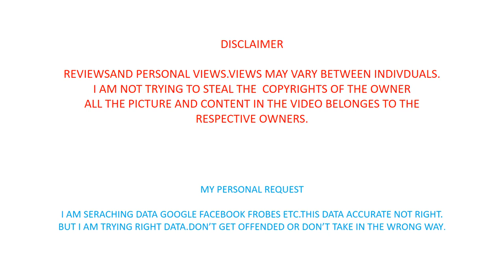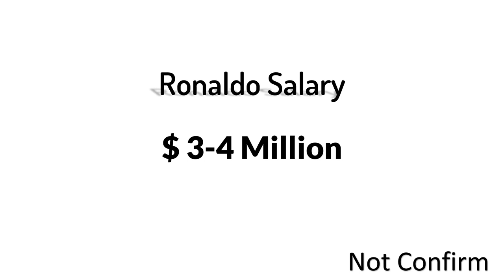Ronaldo Luís Nazário de Lima Net Worth,Salary,Family,Awards,Love Life,Biography,Childhood Photo